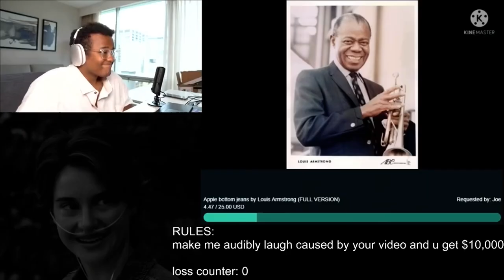Apple Bottom Jeans vs Twomad